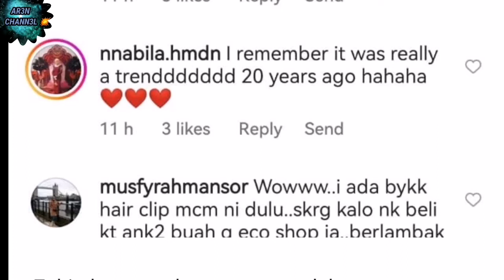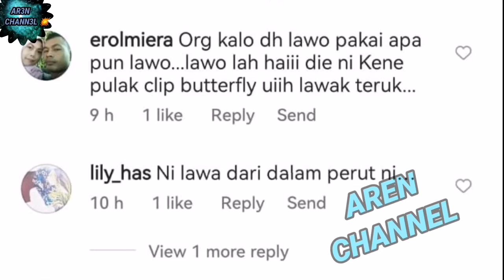PERKONGSIAN ZAHIRAH MCWILSON FOTO MASA KECIL BUAT RAMAI TERINGAT SESUATU ‼️